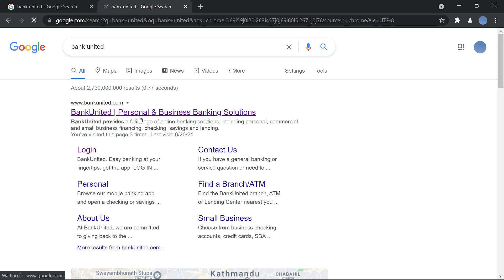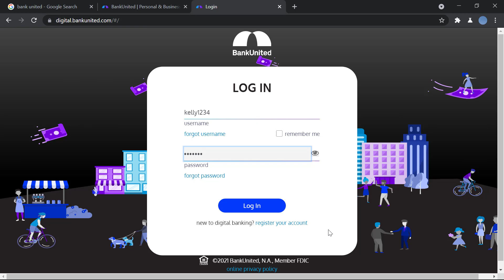BankUnited Online Banking Login | BankUnited Login 2021